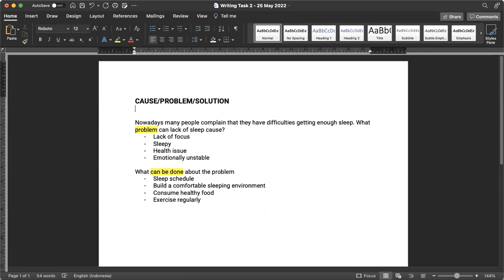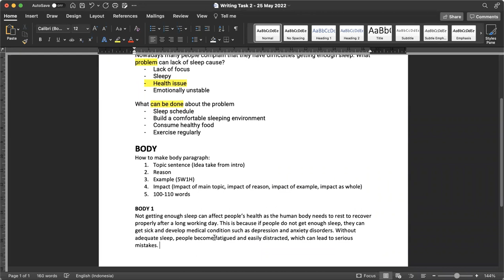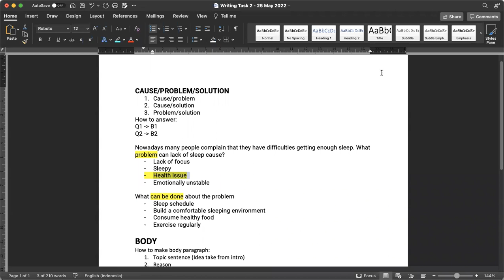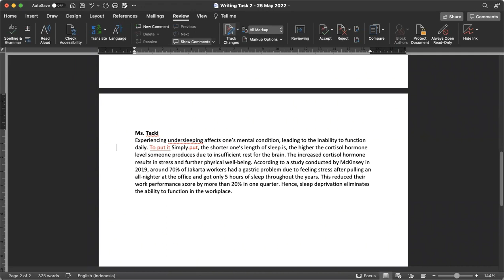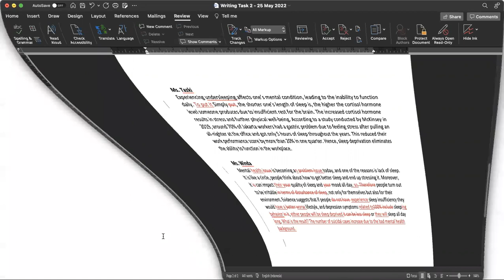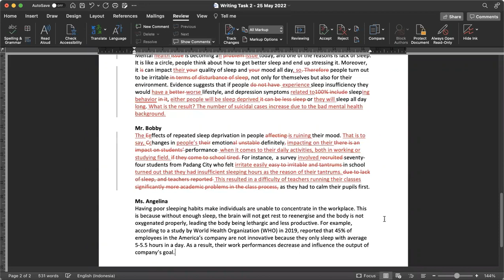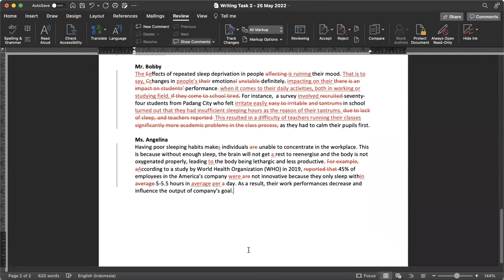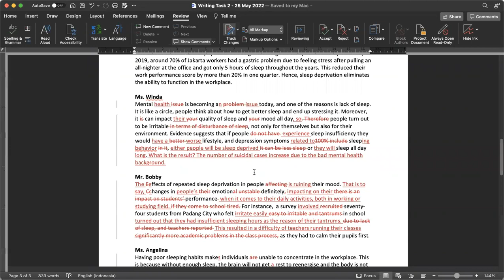CARA MENULIS BODY PARAGRAPH 1 PROBLEM & SOLUTION ESSAY IELTS - LACK of SLEEP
MENULIS DAN FEEDBACK BODY PARAGRAPH 1 PROBLEM & SOLUTION ESSAY IELTS - LACK of SLEEP

English Studio KampungInggris berfokus pada IELTS, TOEFL ITP/iBT, General English, English Academic Purposes & Writing Studio dengan pengajar - pengajar terpercaya sejak 2010.

Office: Jalan WAHIDIN 12 A Singgahan, Kampung Inggris Pare, Jawa Timur - Indonesia.